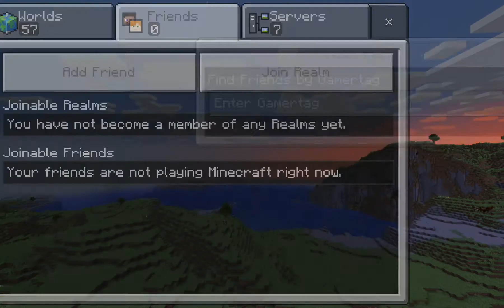17 December 2021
CASHFAM1986 is my name